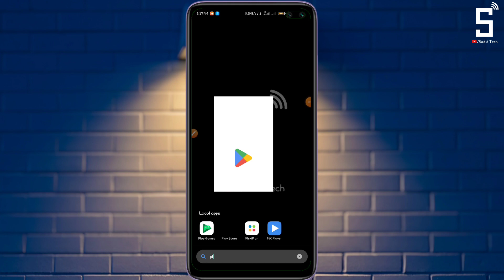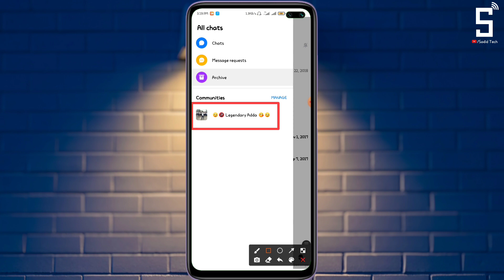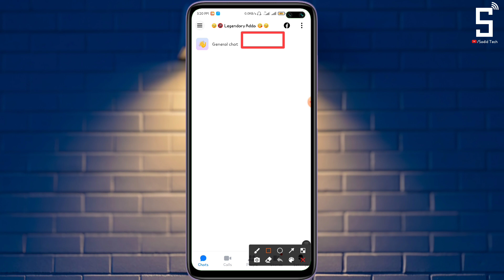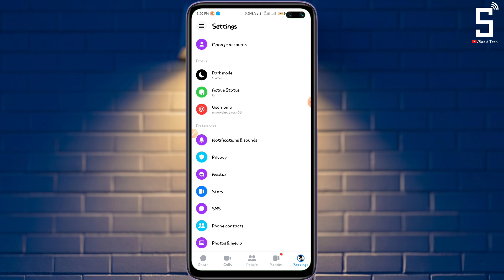মেসেঞ্জারে নতুন আপডেট এসেছে সবকিছু পরিবর্তন | Messenger new update communities | new feature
Simple YouTuber

Sadid Mahmud
Sadid_Tech